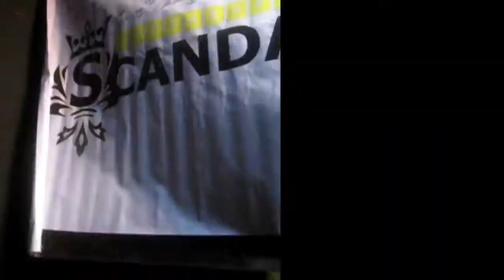Sca Days Yogyakarta (SCANDAL Tribute - Acoustic)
SCANDAL fans Indonesia (regional Yogyakarta)
10th Gathering and Acoustic
22 April 2015, at DC Cafe - Yogyakarta

Performing
1. Aitai (by Escape) "0:10"
2. Kagen no Tsuki (by Escape) "5:20"
3. Namida no Regret (by SEN) "09:06"
4. Tokyo (by SEN) "14:17"
5. Taiyou Scandalous (by Konabechan) "17:03"
6. Welcome Home (by Konabechan) "21:07"
7. Secret Base (by Joging to the Moon) "25:09"
8. Harukaze (by EVE) "30:18"
9. Cute (by EVE) "34:38"
10. Departure (by YUI Lovers Jogja) "38:52"
11. Koe (by YUI Lovers Jogja) "43:25"
12. Scandal Baby (by Unchain Jogja) "48:19"
13. Ring Ring Ring (by Unchain Jogja) "52:49"
14. Yoake no Ryuuseigun (by Cherry Jam) "56:43"
15. Sayonara My Friend (by Cherry Jam) "1:01:39"
--- Credit "1:06:04" Departure - SCANDAL [ Sony Music Entertainment (Japan)]

sorry for audio, rain too hard and middle building unroofed